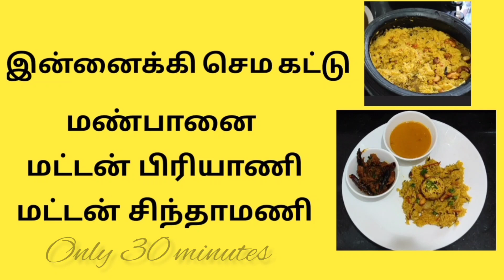Easy only 30 minutes clay pot mutton Biryani/mutton chinthamani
healthy kitchen wealthy life

ஆரோக்கியமான சமையலறை மகிழ்ச்சியான வாழ்க்கை
Sunday special healthya 30 minutes
                         pot mutton Biryani mutton chinthamani